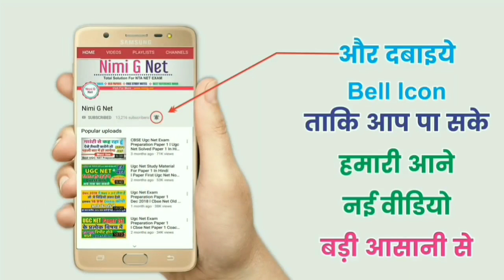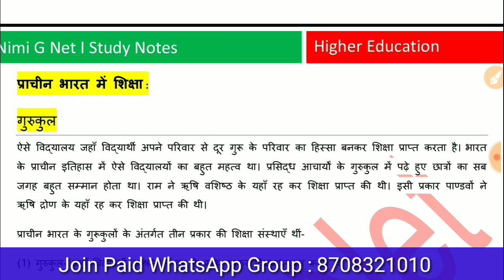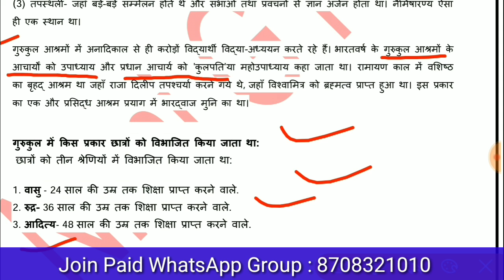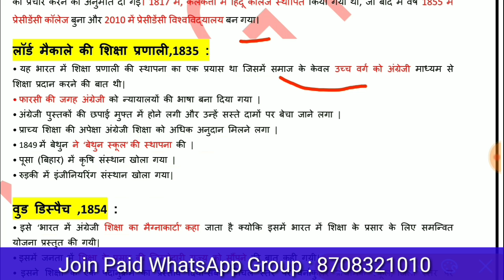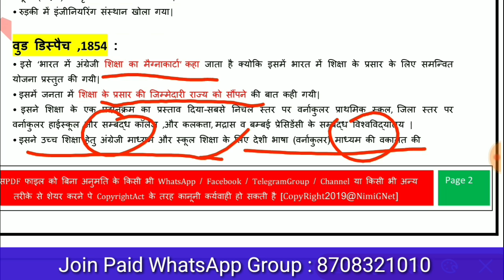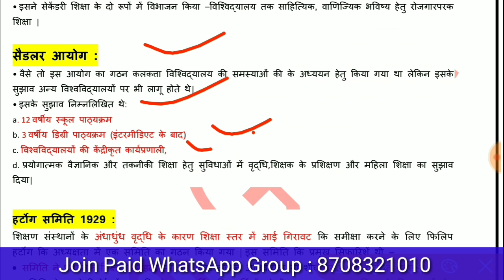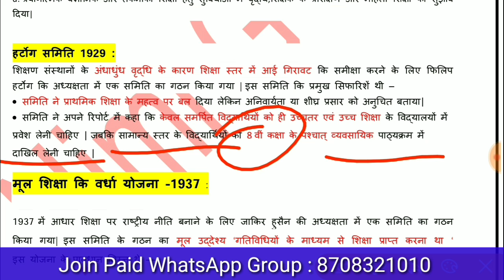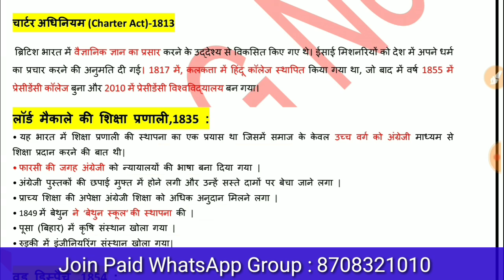Ugc Net Higher Education In Hindi ll Paper 1st